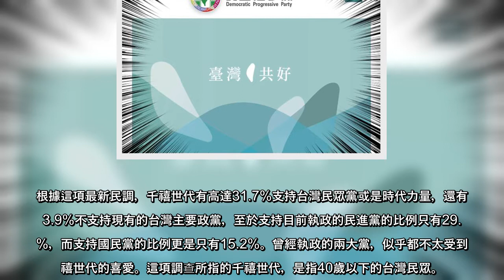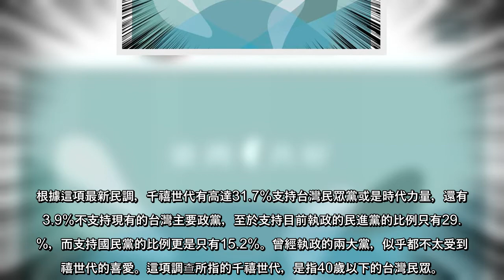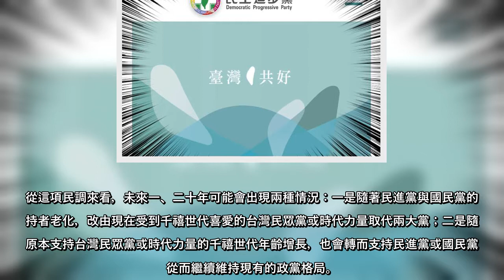【愛傳媒特約記者吳思賢報導】台灣進入兩黨政治已經多年，國民黨與民進黨輪流在中央與地方執政也幾乎成為慣例。不過一項最新民調卻指出，千禧世代支持新興政黨而不愛兩大黨，連目前執政的民進黨支持度也低於新興政黨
【愛傳媒特約記者吳思賢報導】台灣進入兩黨政治已經多年，國民黨與民進黨輪流在中央與地方執政也幾乎成為慣例。不過一項最新民調卻指出，千禧世代支持新興政黨而不愛兩大黨，連目前執政的民進黨支持度也低於新興政黨，未來恐怕會影響台灣的政黨板塊大移動！
根據這項最新民調，千禧世代有高達31.7%支持台灣民眾黨或是時代力量，還有23.9%不支持現有的台灣主要政黨，至於支持目前執政的民進黨的比例只有29.1%，而支持國民黨的比例更是只有15.2%。曾經執政的兩大黨，似乎都不太受到千禧世代的喜愛。這項調查所指的千禧世代，是指40歲以下的台灣民眾。
相較之下， 40歲到60歲的台灣民眾，32.4%支持國民黨，27.7%支持目前執政的民進黨，不支持台灣主要政黨的有24.6%，支持台灣民眾黨或時代力量的只有15.3%。
至於60歲以上的台灣民眾，支持國民黨的高達36.1%，支持目前執政的民進黨的也有33.1%，不支持台灣主要政黨的則有23.6%，和支持台灣民眾黨或時代力量的更只有7.2%。
從這項民調來看，未來一、二十年可能會出現兩種情況：一是隨著民進黨與國民黨的支持者老化，改由現在受到千禧世代喜愛的台灣民眾黨或時代力量取代兩大黨；二是隨著原本支持台灣民眾黨或時代力量的千禧世代年齡增長，也會轉而支持民進黨或國民黨，從而繼續維持現有的政黨格局。
這項調查是由台灣最高學術研究機構每年兩次常態進行，樣本數1200份，這是報導的數據是2020年底執行。這項調查雖然是例行調查，每年進行兩次，已有許多成果，但是內容純供學術研究，不對外公開。
蓋亞那設台灣辦公室破局 國民黨： 蔡政府應檢討炒短線式涉外工作 日本執政黨將成立小組 因應陸施壓台灣
(中時新聞網)